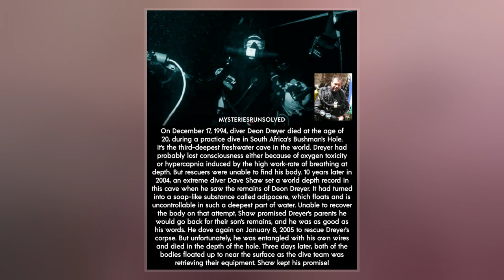Dave Shaw (Diver)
David John Shaw  was an Australian scuba diver, technical diver, and airline pilot for Cathay Pacific, flying the Lockheed L-1011 Tristar, then the 747-400, and then the A330-300, A340-300, and A340-600. He flew for Cathay Pacific from 1989 until his death in 2005. Before flying for Cathay Pacific he flew for Missionary Aviation Fellowship in Papua New Guinea and Tanzania. He also flew agricultural aircraft in South Australia and New South Wales.